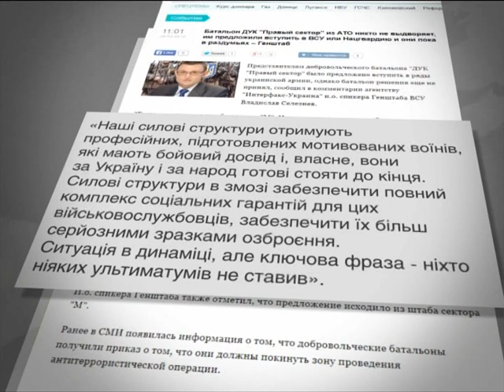Как ОУН и "Правый сектор" готовит добровольцев к войне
Спецрепортаж журналиста "Фактов" Тараса Корниюка из зоны АТО.

Спецрепортаж журналіста "Фактів" Тараса Корніюка із зони АТО.